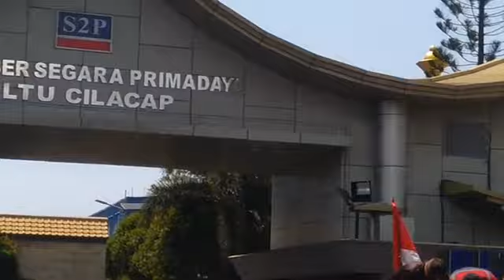PLTU CILACAP KEMBALI DI DEMO WARGA SLARANG, SUMAMPIR, WINONG KESUGIHAN 14 NOV 2019